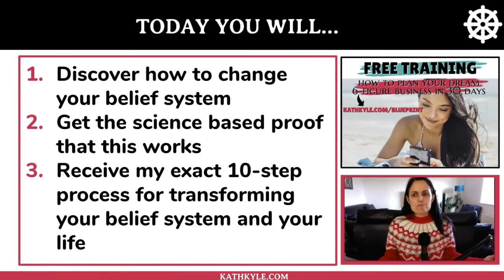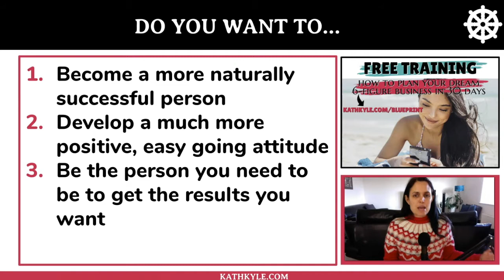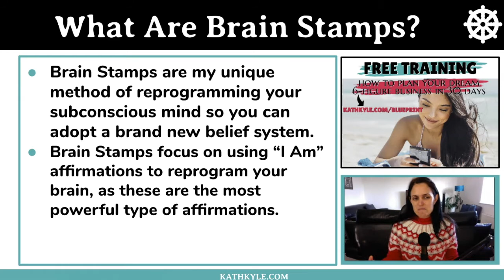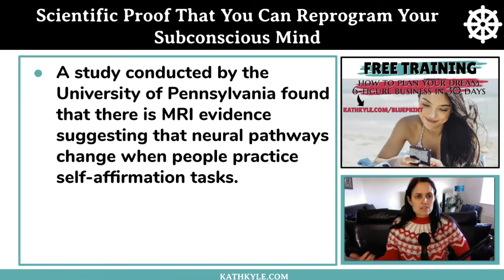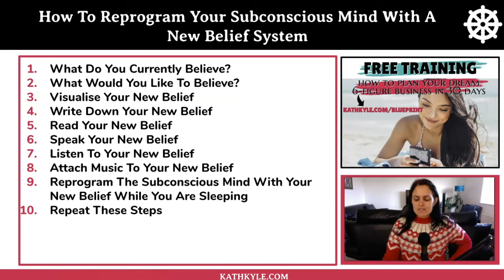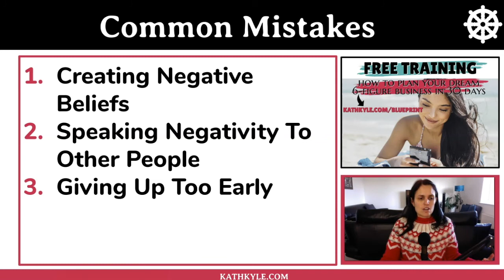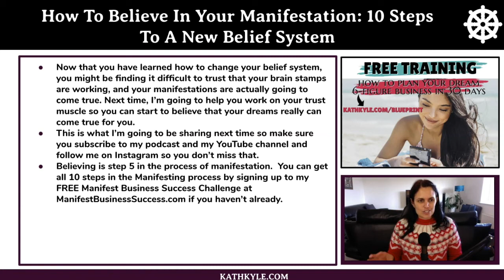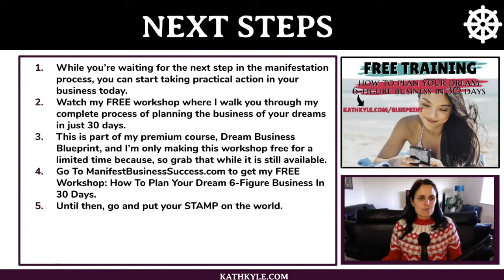How To Believe In Your Manifestation: 10 Steps To Reprogram Your Subconscious Mind And Belief System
Here are the 10 steps to reprogram your subconscious mind so that you can adopt a new belief system. I became a much better person during this process.

NEXT STEPS

While you’re waiting for the next step in the manifestation process, you can start taking practical action in your business today.

Watch my FREE workshop where I walk you through my complete process of planning the business of your dreams in just 30 days.

Follow me and chat with me on Instagram @kath_kyle to see my daily motivating quotes and affirmations